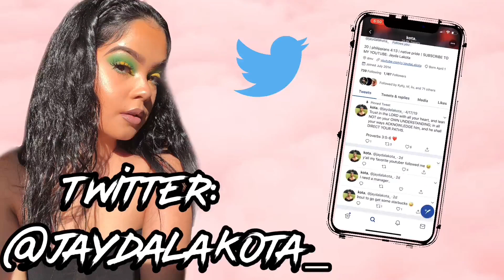CHIT CHAT GRWM ft XOTIC LASHES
Lash Style: Lai Lani Lashes

Request Videos You Would Like To See Next Down Below In The Comments

NEW VIDEOS ON TUESDAYS, THURSDAYS AND SUNDAYS @ 8 PM